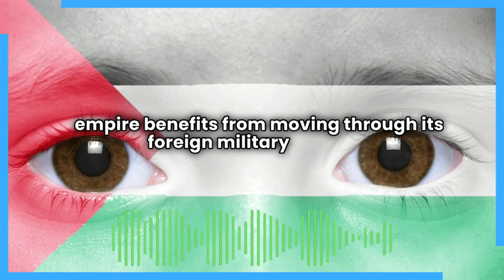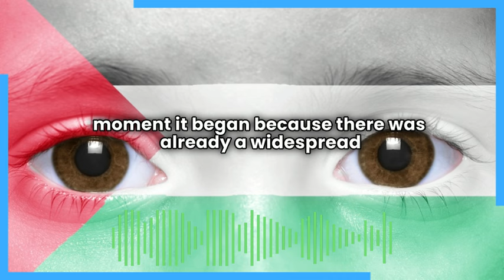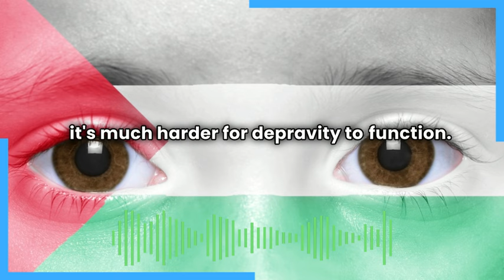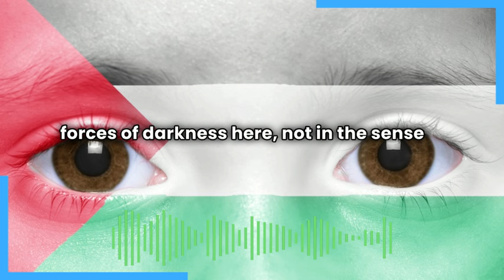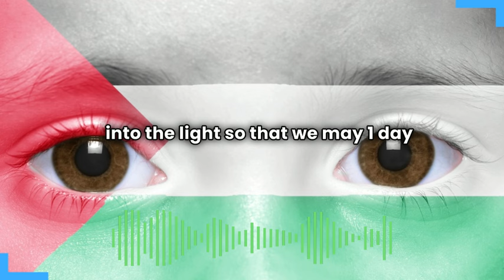They Can’t Control The Gaza Narrative Because Too Much Has Been Seen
The light of awareness makes it very difficult for an empire which is fueled by human blood to operate, which is why so much effort has been going into shutting off the lights.